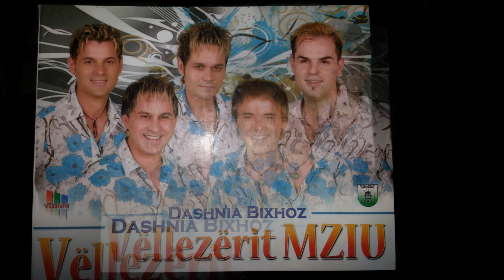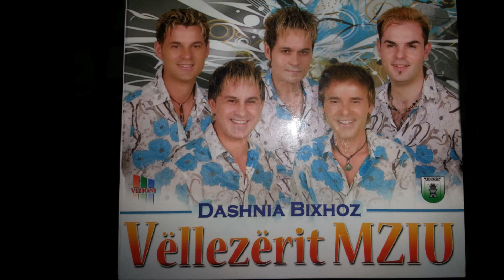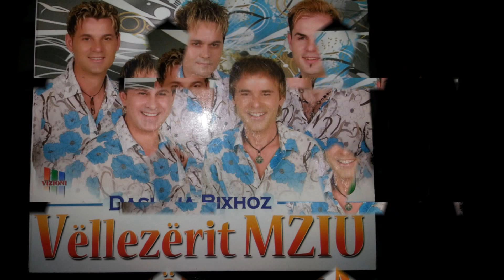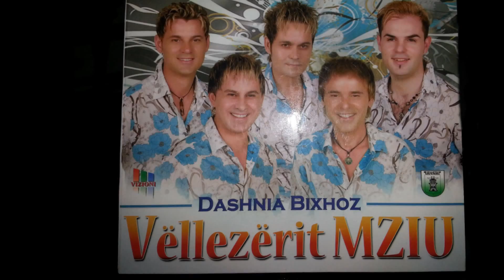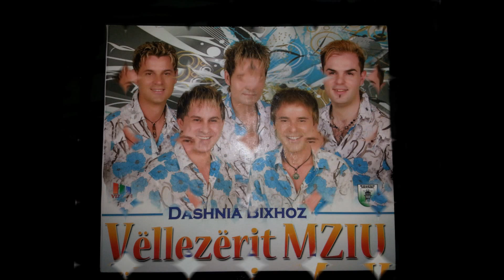Vëllezërit Mziu Potpurii ( Official Audio )